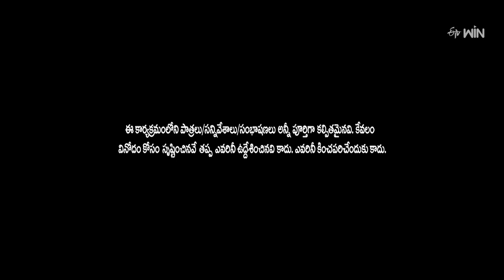Rocket Raghava Performance | Jabardasth | 10th August 2023 | ETV Telugu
Rocket Raghava and his team take the stage with an entertaining skit and captivate the judges with their sarcastic acts.